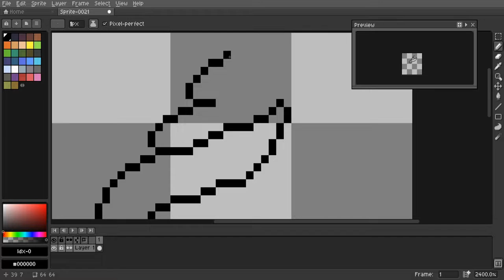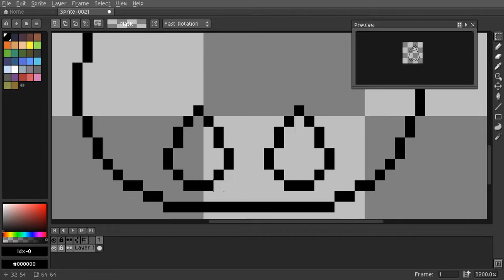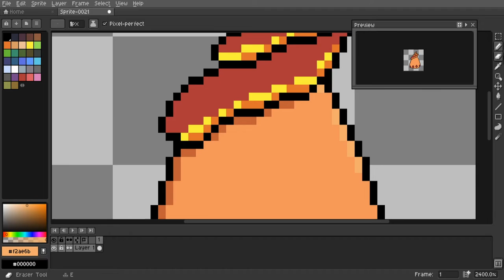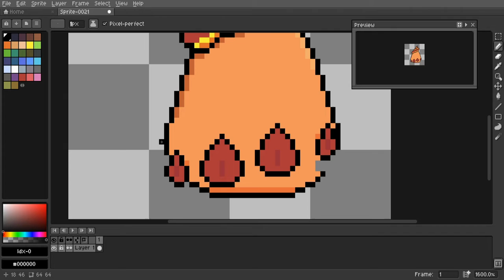Speed Pixel Art [Temtem Fire egg]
I have been addicted to Temtem. Its a new pokemon-like game. If you wanna get temtem check it out on steam . Please like and what not. If you like the music please go ... and give the video a like. This music is not mine.

Instagram: look up ubarai1              im to lazy to look up my link
Other social medias: look up ubarai1 im everywhere!